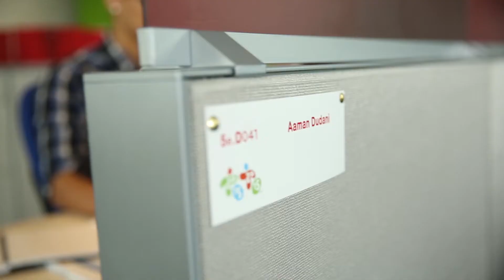Centre for Business – Industry Connections and Partnerships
From participating in curriculum development, attending networking events, hosting field education or co-op students, guest lecturing, mentoring, to providing real world problems for class projects and assignments, our industry partners are key to helping us graduate students who have the skills and knowledge that employers need.

Students bring new thinking, innovative ideas, current best practices, the latest technology and new knowledge to our partners, not to mention giving them access to the top up-and-coming talent. There’s almost no limit to the types of projects and initiatives that industry can partner with students on.

The Centre for Business at George Brown College ensures a rewarding learning experience in a variety of programs from four schools; the School of Accounting & Finance, the School of Human Resources, the School of Management and the School of Marketing.